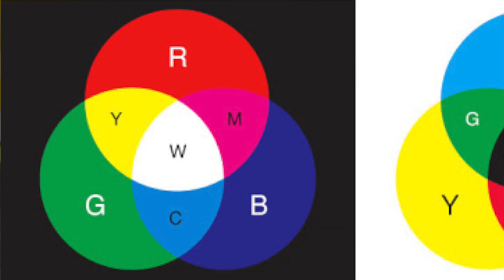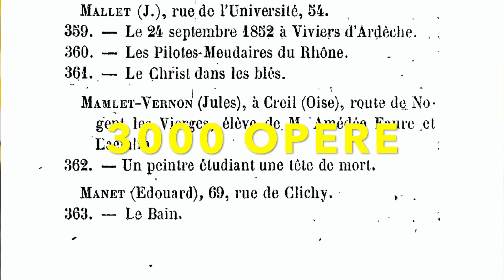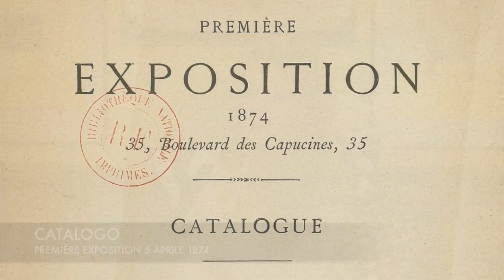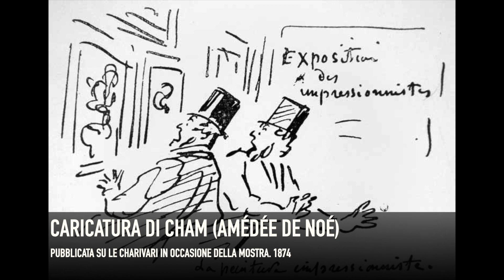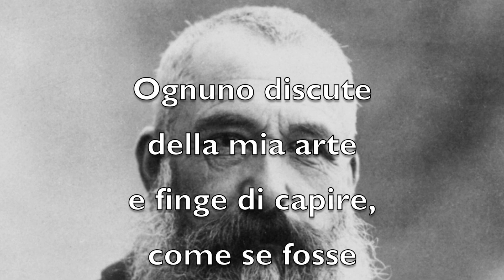L'impressionismo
Benvenuti, oggi vi parlo dell’Impressionismo, la corrente più famosa sorta in Francia che riscuote sempre un grande successo.
• Perché attira sempre un vasto numero di spettatori?
• Cosa rappresenta l’impressionismo?
• Cosa significa en-plein-air?
• Com’è nato?
• Da dove deriva il termine impressionismo?
In questo video troverete in sintesi le risposte a queste domande.
Vi abbraccio con affetto e vi invito a iscrivervi nel canale. Grazie.